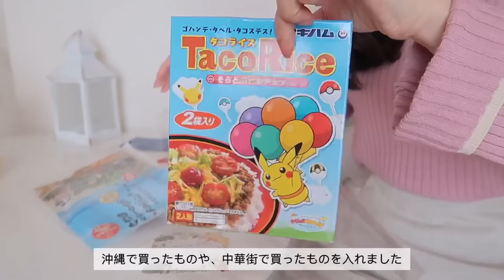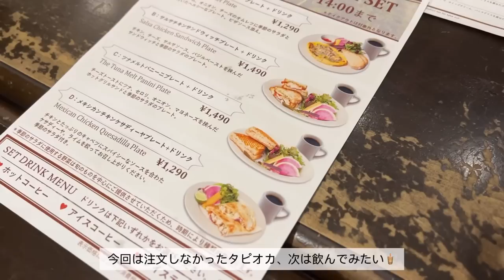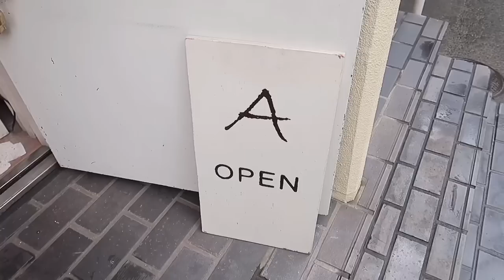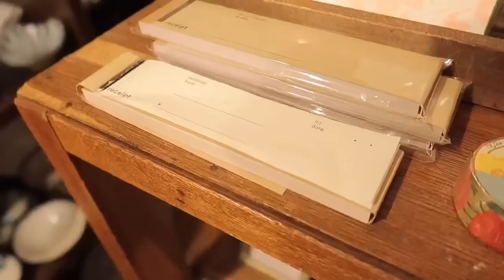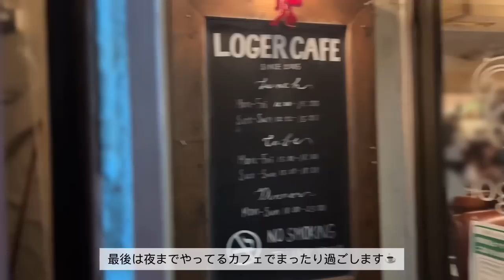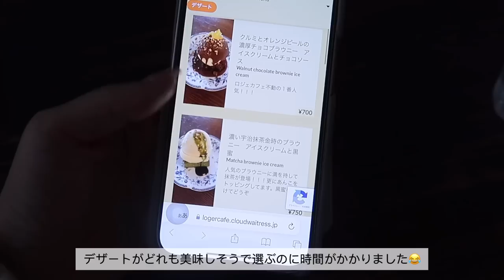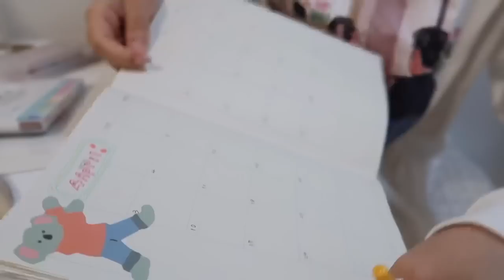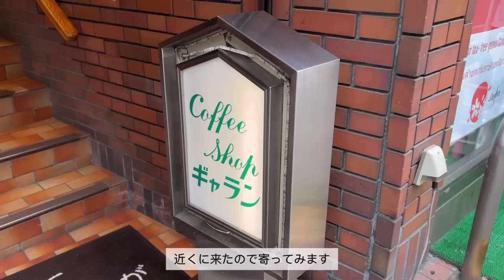たくさん仕事してお買い物した1週間のvlog 代官山/中目黒/恵比寿さんぽ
平日にお弁当を作って出社したり
休日にあんずちゃんと過ごした日常vlog :)

あんずちゃんYouTube

🌷ハナポスト